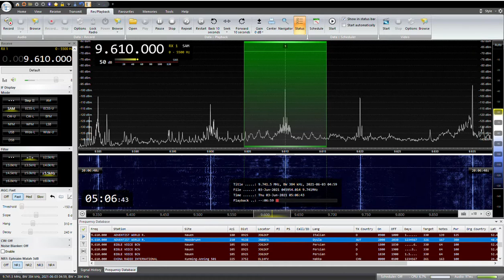9610KHZ ADVENTIST WORLD RADIO Dyula 2021/06/ 03 05:00JST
オーストリアのMoosbrunnから送信
YOULOOP,YOUTWIST,DELTA FLAG
SAITAMA JAPAN